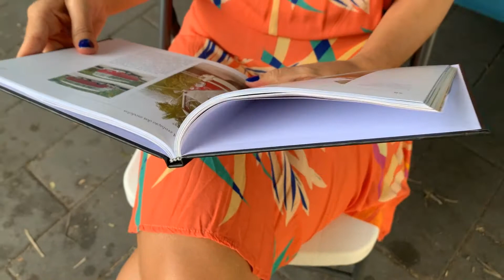A HISTÓRIA DE UMA KOMBI!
Olá pessoal, tudo bom com vocês?! Depois do sucesso do vídeo do fusquinha venho com outro tema automobilístico, dessa vez vamos passear de Kombi e descobrir um pouco mais sobre a história desse carro tão legal, vamo nessa?  Espero que gostem do vídeo! Até a próxima!